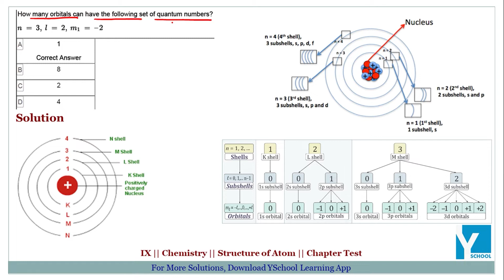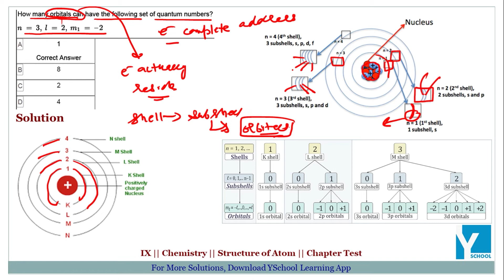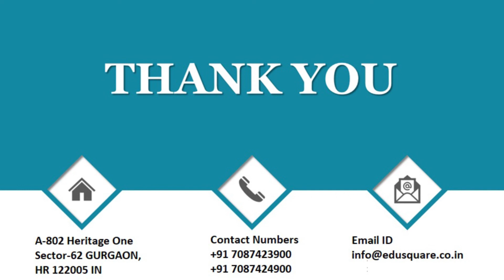QID 49181 Class 9 Chemistry CT Ch 4 Structure of Atom Q29